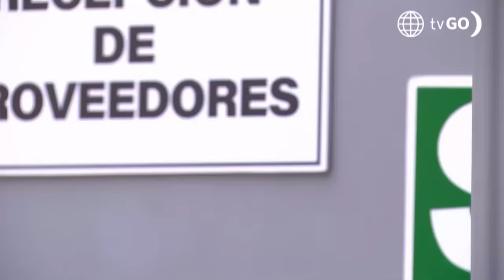Al Fondo hay Sitio 11: Cristóbal y Ana Lucía se besaron (Capítulo n°493)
¡QUÉÉÉÉ!
Ana Lucía no desaprovechó la oportunidad de buscar a Cristóbal tras enterarse de su ruptura con July. La joven modelo terminó consolandolo y le robó un beso.